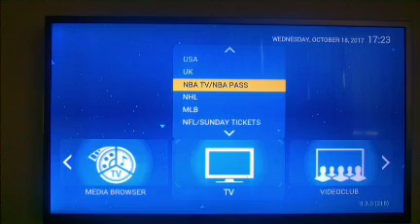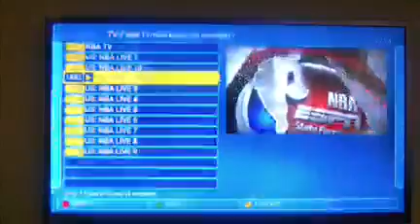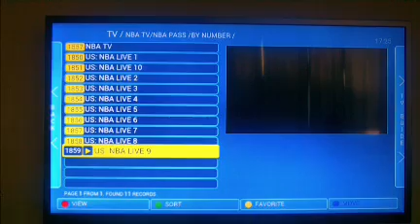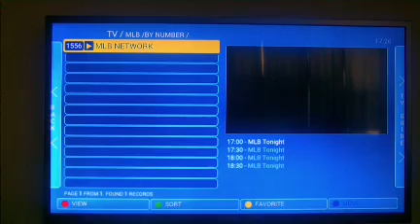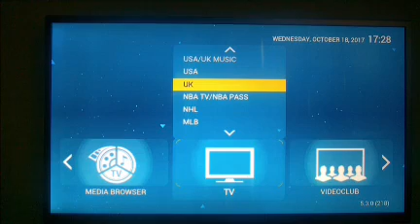FRESH IPTV NBA USA AND ALOT MORE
superhero entertainment center facebook group